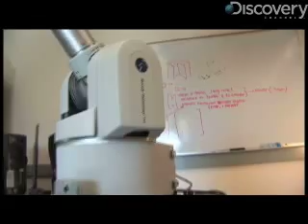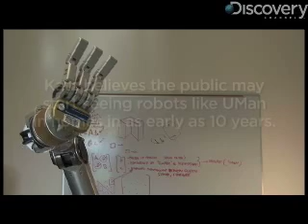Robotic Arm Lends A Hand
Discovery-News.com: Discovery's Tracy Staedter and Matt Danzico visit University of Massachusetts Amherst to meet a robot that interacts with foreign environments.